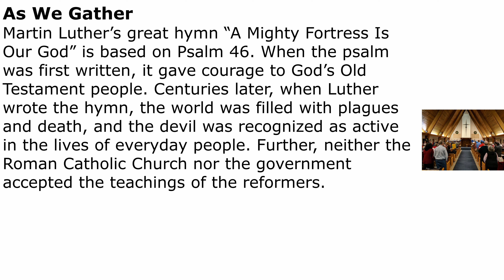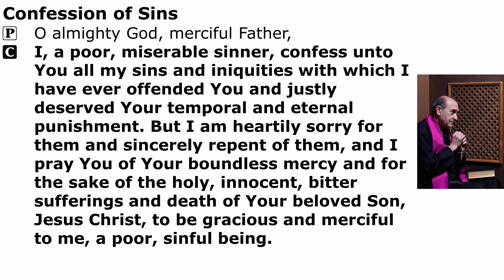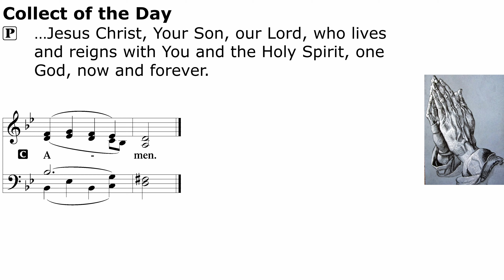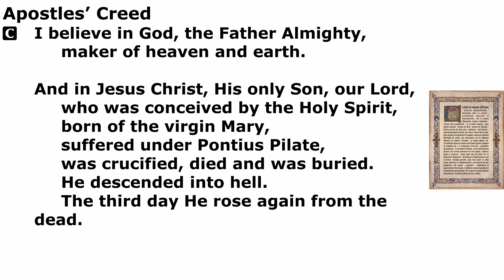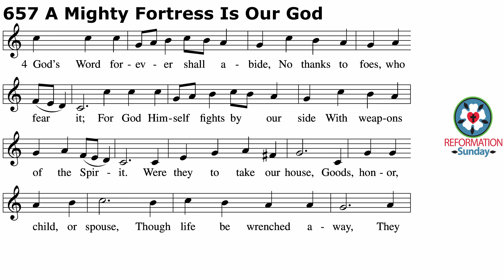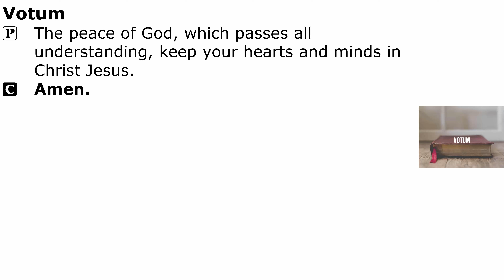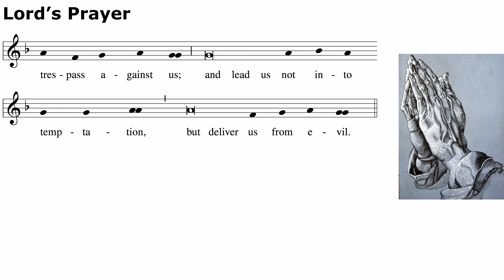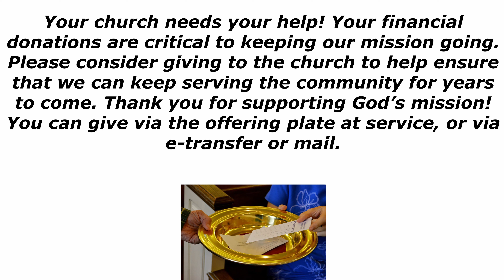2022-10-30 - Reformation Day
Occasion: Reformation Day (Observed)
Colour: Red
Order of Service: Divine Service, Setting Three (LSB Page 184)

Prelude: #751, "O God of Love, O King of Peace"
Hymn of Invocation: #562, "All Mankind Fell in Adam's Fall"
Hymn of the Day: #657, "A Mighty Fortress Is Our God"
Distribution Hymn: #392, "God Loves Me Dearly"
Hymn to Depart: #744, "Amazing Grace"
Postlude: #535, "How Wide the Love of Christ"

Readings:
Introit: Psalm 34:1–2, 11, 22; antiphon: Psalm 119:46
First Reading Revelation 14:6–7
Verse: Luke 12:32

Sermon: "Fear and Worship God"

The Son of God Has Set Us Free from Sin and Death by His Grace

“Wisdom is justified by her deeds” (Matt. 11:19), and the true Wisdom of God, Christ Jesus the incarnate Son, justifies us by His deeds. He prepares His way by the preaching of repentance, but He has suffered the violence of the Law and voluntarily handed Himself over to violent men, that we might eat and drink with Him in His Kingdom and “remain in the house forever” (John 8:35).  For He is “a friend of tax collectors and sinners” (Matt. 11:19), and He has rescued us by His grace from the slavery of sin and death. By the proclamation of His eternal Gospel “to those who dwell on earth, to every nation and tribe and language and people” (Rev. 14:6), “the righteousness of God has been manifested apart from the law” (Rom. 3:21), “that He might be just and the justifier of the one who has faith in Jesus” (Rom. 3:26). And by hearing the Gospel of Christ Jesus, “whom God put forward as a propitiation by His blood, to be received by faith” (Rom. 3:25), “you will know the truth, and the truth will set you free” (John 8:31–32).